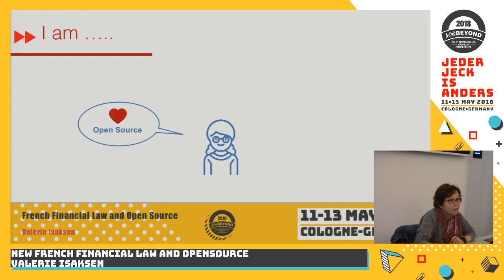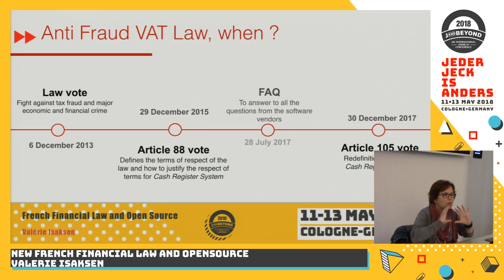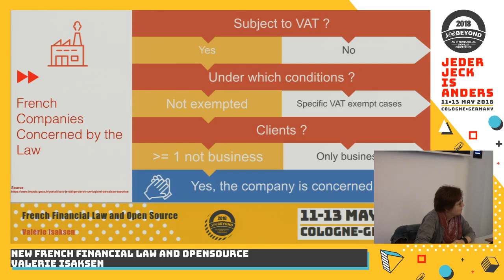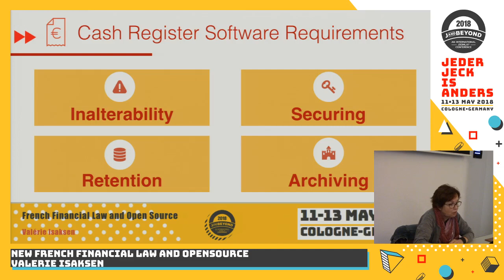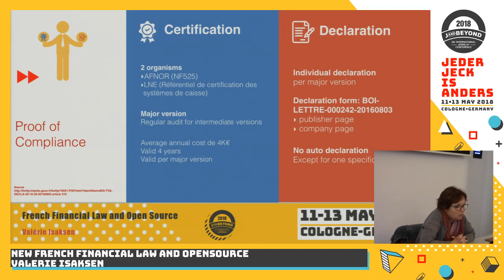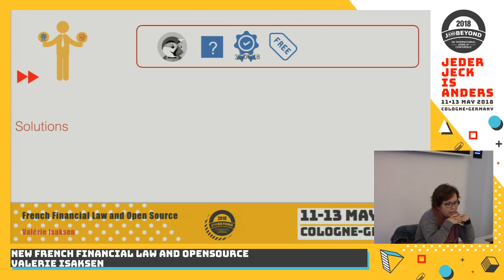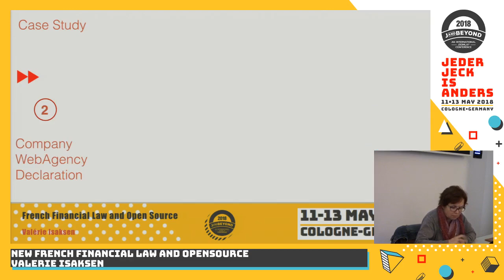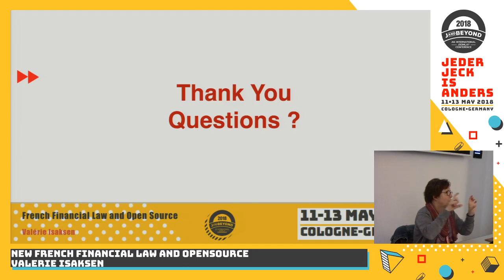JAB18 - New french financial law and open source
by Valérie Isaksen

Building a ecommerce website with open source solutions is very complex in France with the new financial french law.

Your country may be the next one having the same kind of law. Why ?
The goal of french financial law is to fight against VAT Fraud.
In all countries, VAT is the most important revenue of a government.
France is not the only country where fraud VAT is important.

So what is the french law ?
What are the technical requirements ?
What is the exact impact in case of open source projects?